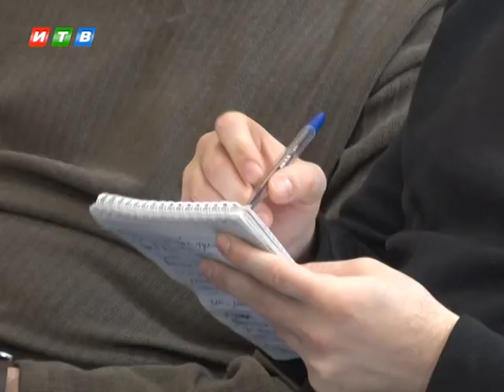Россия восстановит экономику Сирии с помощью Крыма